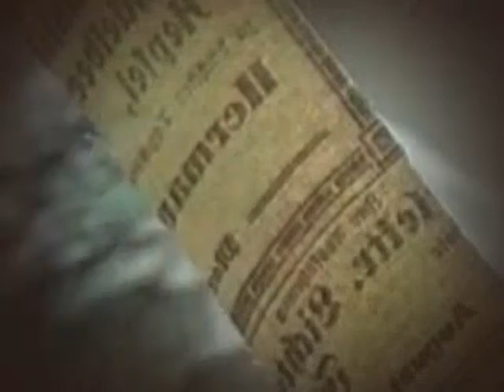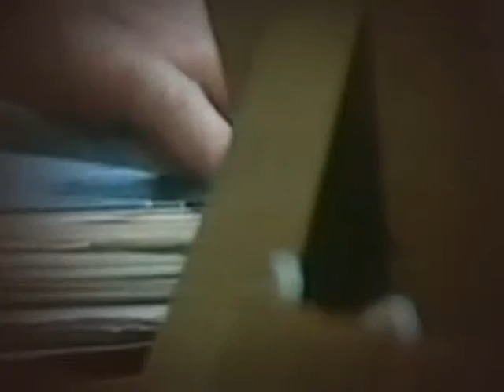Egzekucja w ZOO 1975 polski dubbing